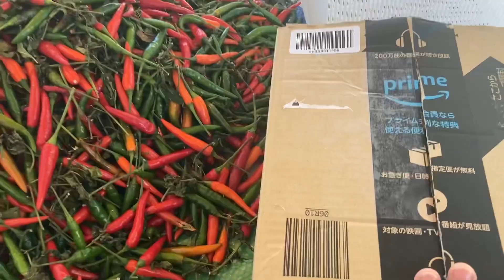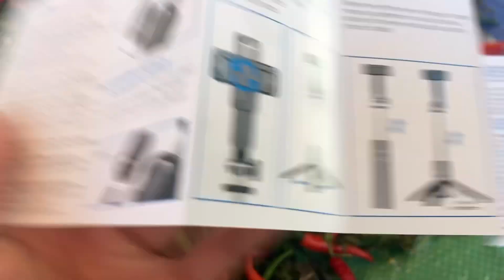ช่วงวันหยุดพ่อบ้านญี่ปุ่นช่วยทำสวนถอนต้นตะไคร้ออก